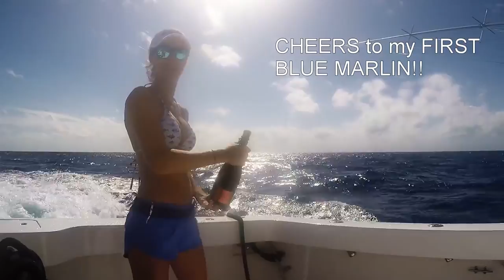My FIRST Blue MARLIN!! Fishing in the BAHAMAS